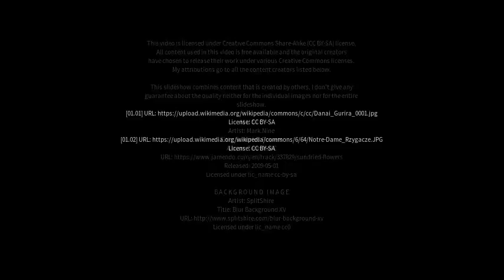Best places to visit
Best places to visit - Garui (India) Best places to visit - Slideshows from all over the world - City trips, nature pictures, etc.